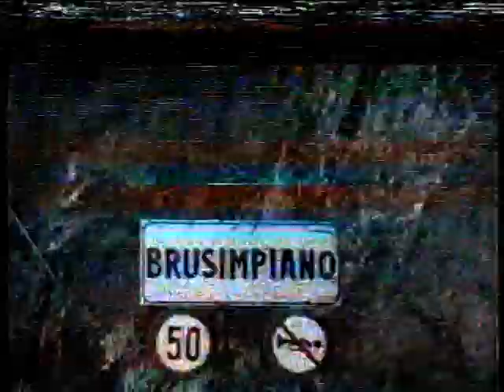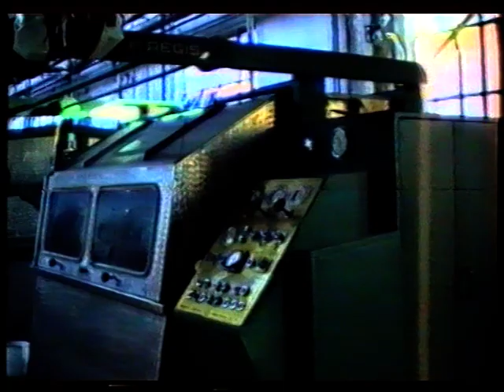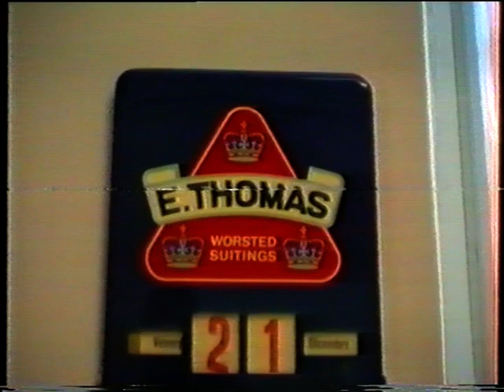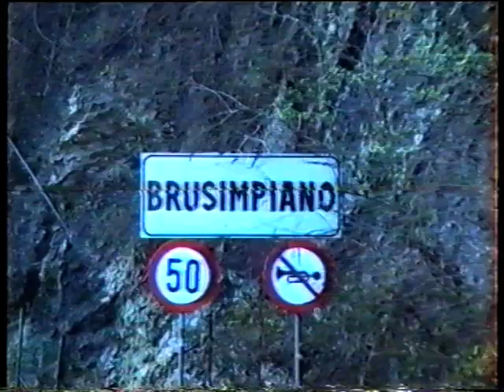Documentario Thomas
21 dicembre1990 - E.Thomas spa